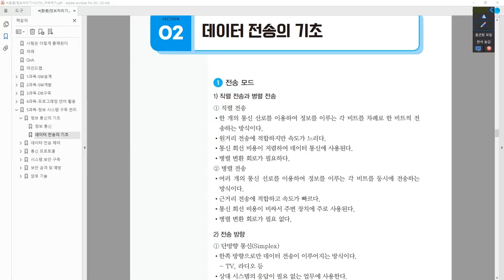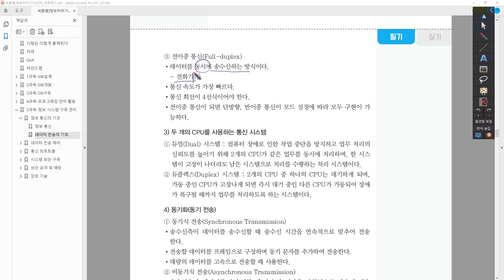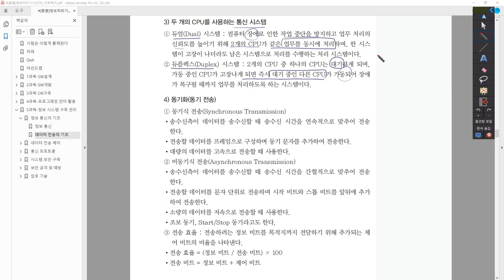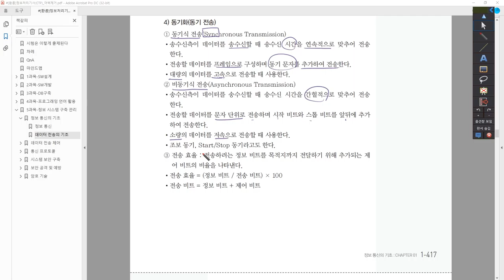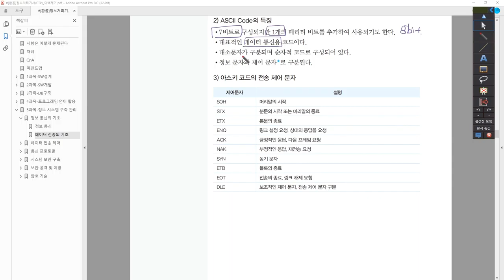[정보처리기사_환콤] 데이터 전송의 기초